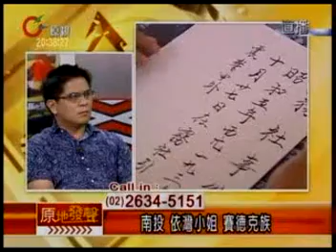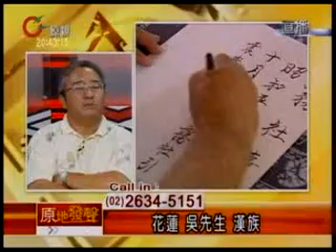09_《賽德克。巴萊》族群？商標？【原地發聲20100918】.mpg